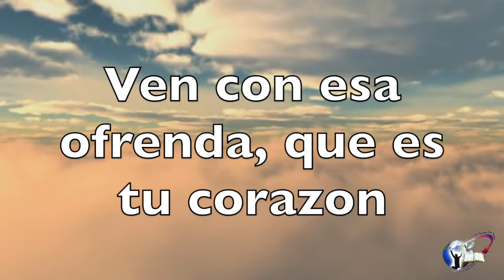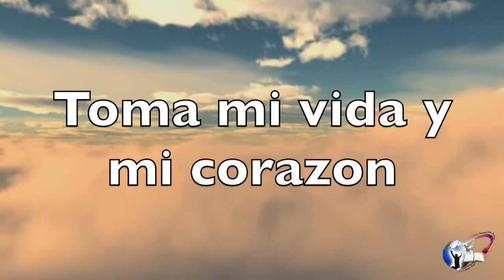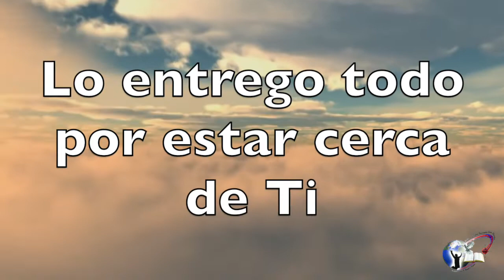En Su Presencia - Harry Maldonado con letras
La alabanza de, "En Su Presencia" pertenece a Harry Maldonado.